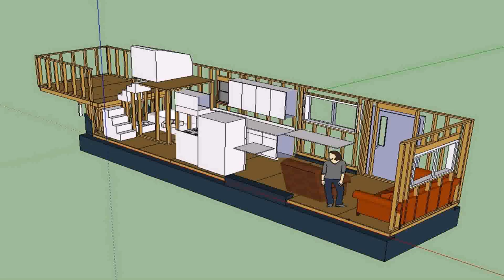Tiny House Trailer Frame Canada (see description)